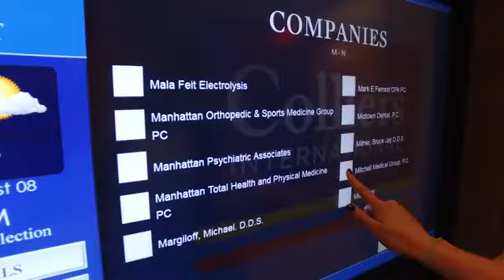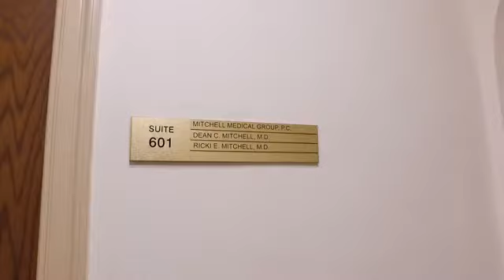Healthcare Client Sees 400% Increase in Leads with ReachLocal | Reviews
Hear how this doctor in New York City grew his practice with ReachLocal's digital marketing solutions in this ReachLocal case study video.

ReachLocal provides local businesses digital marketing solutions and expert service so they can get more customers online and grow their business.